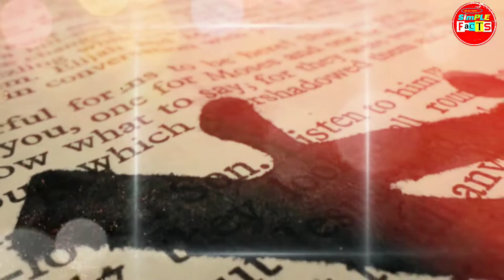अपने पैरो से Plane चला रही है - simple fact - random fact - amazing fact - cool fact - hindi fact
In this video you can get 20 fact about that world, and boost your knowledge, that blow your mind,
20 unknown facts about world

(1) worlds oldest bulb in California fire station, old bulb fact
दुनिया का सबसे पुराना बल्ब

(2)  japan bus stop like fruitshape fruitshape , bus station fact
फ्रूट जैसा दिखने वाला बस स्टॉप जापान में

(3) visible across toilet seat plastic toilet seat, toilet seat fact
आरपार दिखने वाला टॉयलेट सीट जापान टॉयलेट

(4) popcorn beach island popcorn beach, pop corn beach fact
पॉप कॉर्न बीच पॉप कॉर्न जैसा दिखने वाला बीच

(5) worlds fist aeroplane invent in india by shivkar bapuji talpade, worlds first plane fact
duniya ka sabe pahel plane india me bana tha
दुनिया का सबसे पहला हवाई जहाज शिवकर बापूजी तलपड़े ने बनाया था

(6) worlds loneliest house, loneliest house fact
दुनिया का सबसे अकेला घर टापू पर

(7)  titanic movie  is costly the original titanic ship , tintanic fact
टाइटैनिक मूवी टाइटैनिक जहाज से भी महंगी थी

(8) old women cut the fiiber internet not worked in romania and georgie, fiber cut fact
एक बूढी महिला ने फाइबर कट कर दिया इसलिए इंटरनेट चला गया

(9) news paper printed on cloth in spain, news paper fact
न्यूज़ पेपर को कपडे में छापते है स्पेन देश में

(10) people will easily accept negative  then positive , psychology fact
लोग अच्छी बात के मुकाबले बुरी बात पे जल्दी विश्वास कर लेते है

(11)  According to NASA's picture, China and India have the most greenery in the world, greenery fact
दुनिया में सबसे ज्यादा हरियाली भारत और चीन देश में है

(12) illusion picture, illusion fact

(13) During the shooting of Khuda Gawah's film, half of the country's security was sent to Afghanistan. amitabh bachchan fact, khuda gawah fact
खुदा गवाह की फिल्म की शूटिंग के दौरान देश की आधी सुरक्षा को अफ़ग़ानिस्तान भेजा था

(14)  sweden country everything recycle very sharp now this dont have a waste they take waste recycle from other country, sweden fact
स्व्देन देश में आज कचरा भी नहीं है वो देश सभी चीज़ो को बहोत कुशलता से रीसायकल करता है, आज वो देश कचरा दूसरे देश से मंगवाते है

(15) stephen bibrowski lion face men working in circus in 1913 , lion men face fact, lion face men,
शेर जैसा दिखने वाला इंसान लायन जैसा दीखने वाला इंसान

(16) america first bank robbery money deposit same bank, america fact
अमेरिका में सबसे पहेली बैंक डकैती के दौरान चोर को तुरंत पकड़ लिया

(17) jamaica lottery winner covered face with mask, lottery winner fact,
जमैका में लाटरी विजेता अपने मुँह को ढक के पैसे लेने के लिए गया

(18) World's most beautiful duck Mandarin duck seen after 120 years in Japan China and Rush country, mandarin duck fact
दुनिया का सबसे खूसूरत डक १२० साल के बाद देखा गया मंदारिन डक जापान चीन एंड रश देश में

(19) The world's biggest fraud person was Charles King, who was the President of Liberia country, he won by 234000 votes, froud men fact , charlies king fact,
दुनिया का सबसे बड़ा धोखाधड़ी करने वाला इंसान चार्लिस किंग था जो वो लाइबेरिया देश प्रेजिडेंट था वो २३४००० वोटिंग से जीता था

(20) Jessica Cox is the world first  pilot who has the power to steer a plane with her own legs without her hands, no hand pilot, without arm pilot, lady pilot fact,
जेसिका कॉक

*Please Do Not Consider All Photos And Video Clips Is Real And Original This An Example of Sufficient Knowledge Purpose Taken
Our Channel Not Hurt Any Religion*